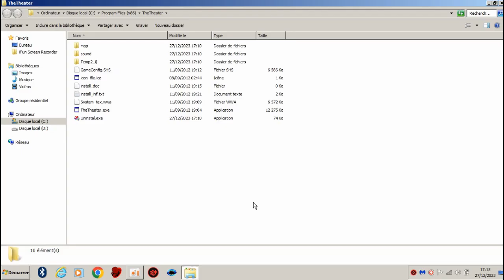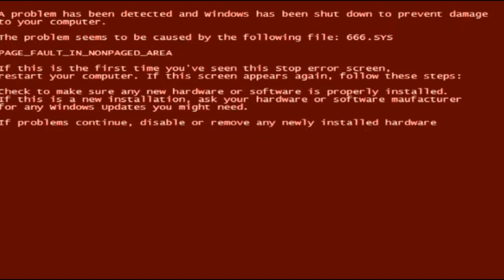لعبة المسرح | لعبة غريبة ما كان عندها روابط تحميل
كانت هذه اللعبة الغريبة ليس لها روابط تحميل لكن تم الحصول عليها بعد عناء طويل وفي هذا الفيديو سنجرب هذه اللعبة المرعبة والغربية التي اسمها هو the theater فكرة اللعبة هيك انك تلتقي بمخلوق غريب يقول لك شكرا لك استمتع بالفلم

وتعتبر ايضا هذه اللعبة من ارعب وازعج الالعاب على مر تاريخ الانترنت وايضا تعتبر من الوسائط المفقودة التي تم تجميعها بعد اتلافها وتم صنع رابط لها